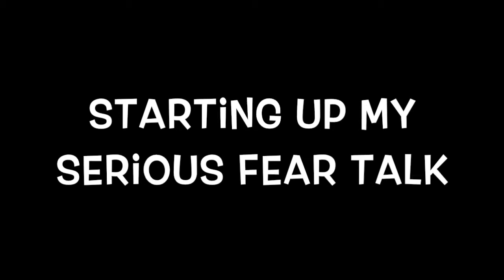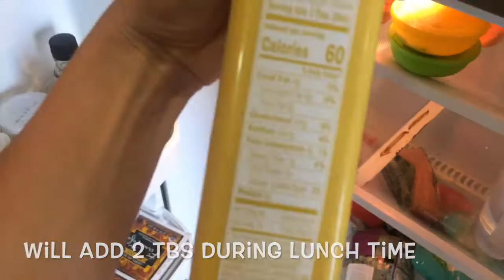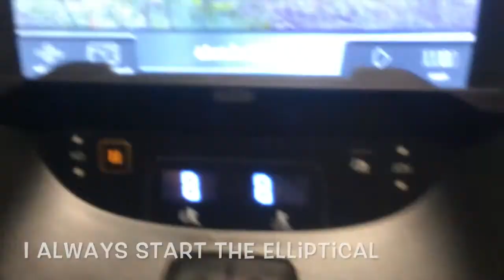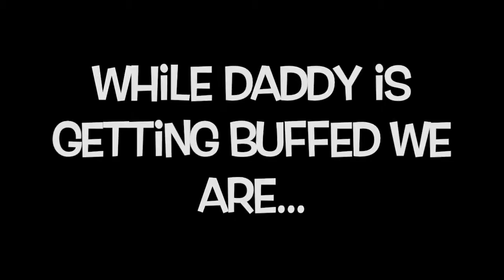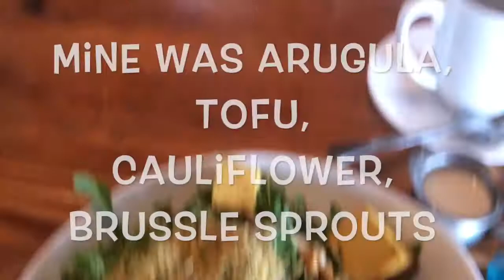Vegan Bikini Prep Vlog | Fear taking over at 10 weeks out| Ep. 5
I started my 10 weeks out and boy fear is creeping over. "Am I going to be ready?"

In this Vlog you will see:
-  my new meal 3 and a quick meal prep video on how I do it
- Fun Summer Refresher recipe
- Vibration therapy and what it is
- My girl Maui trying to pic up a 5 lb ball
- A quick workout video with my 1 year old
- My postworkout rant

Let me know what you want to see next time.

If you want to get buffed contact @Katie_M_Fitz

If you want to to see my current  bikini prep process, go to my IG, especially on my IG Stories. I share what I eat, my life, my dedication, and so much more.

If you are a mom follow @Sweaty_Mommy It's my new passion.
If you live in Long Beach and you are a mom go to SweatyMommyLb.com

For Vegan Recipe Ideas get my E-Book "The Affordable Vegan Diet"